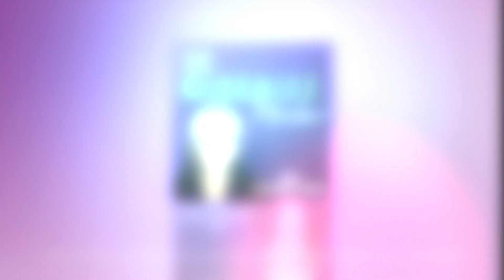CMM100: The Key to Profitable FB Ads is You with Monica Louie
When you model the types of posts and ads that make you stop the scroll or click to create your own ads, you might find the gold in your media buying adventure.